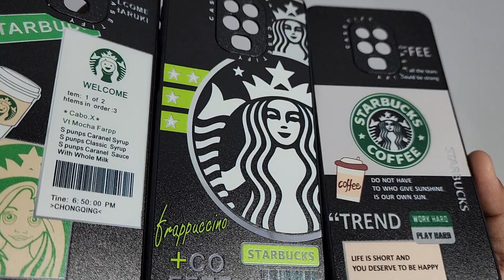Redmi Note 9 Pro & Pro Max Starbucks Back Cover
50/- extra for cash on delivery

1. Delivery time 4-7 days (maximum)
2. No extra delivery charges
3. Delivery available throughout the India
4. Do not place any order when you are not 100% sure about buying
5. Return policy is available only when we mistakenly sent you the wrong item. A video will be required for return to be accepted.
6. You will get a mail of your tracking id if you have placed the order from the website.
8. We give guarantee on all of our products
9. A mobile speaker Grill Steaker is free with every prepaid order.

Product info:
Product info : Redmi Note 9 Pro & Pro Max Startbuck Back Cover
Finished : Dual Color
Camera protection : Open Camera
colors available : Mint Green…   White.. Black.. Mehroon..
Material : Silicon ( soft silicon)
Fitting : Proper for Redmi Note 9 Pro & Pro Max
Finishing : Glossy
Cover Weight : 23 grams
In hand feel : very light
Protection : Gives good protection for your Redmi Note 9 Pro & Pro Max
Holes and cuts : Proper holes and cuts are available according to Redmi Note 9 Pro & Pro Max
Buttons: Non Detachable

Tags: redmi note 9 pro max back cover

Bhupender & Tarun